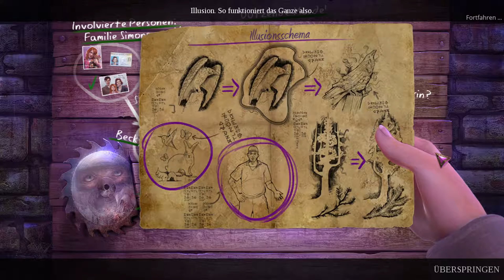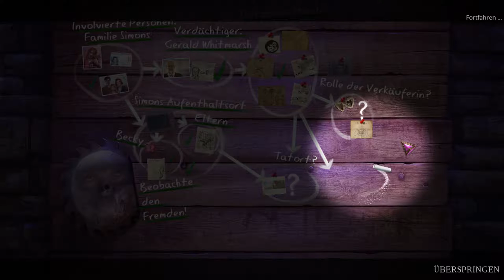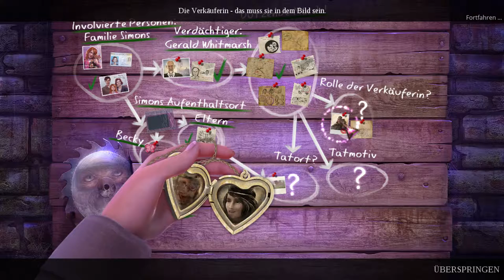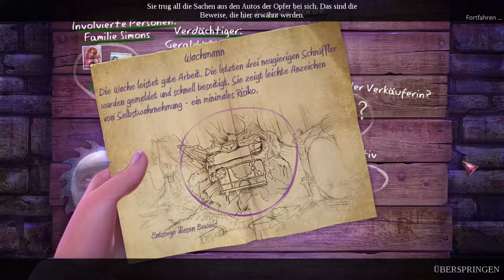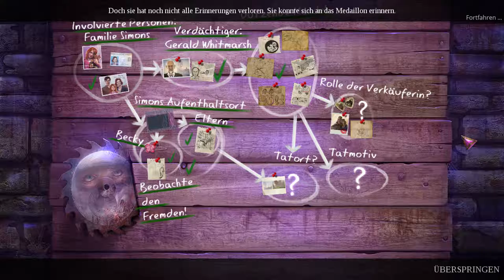ENIGMATIS - MoR #13 [Full HD][Deutsch] - Blut verschieben ★ Let's Play Enigmatis ★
ENIGMATIS - The Mists of Ravenwood
Abenteuer, Gelegenheitsspiele •  Artifex Mundi sp. z o.o. •  Artifex Mundi sp. z o.o. (2013)

MEIN ANLIEGEN:
Dir gefällt das Spiel? Dann kaufe es bitte legal und unterstütze damit die Entwickler.